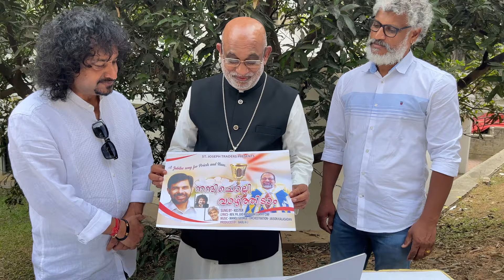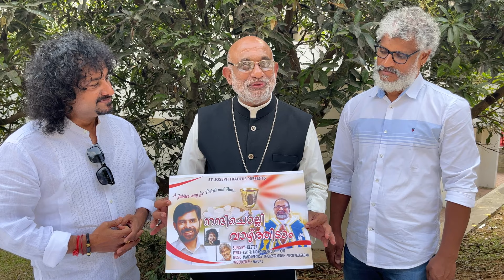Release of Jubilee song - Nanni Cholli Vazhthidaam by Major Archbishop Mar Raphael Thattil - Kester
Nanni Cholli Vazhthidaam, a new jubilant anthem, Released by Major Arch Bishop Mar Raphael Thattil, is a dedication to the tireless services rendered by priests and nuns all over the world…! Through this jubilee song, the contributions of priests and nuns are celebrated and cherished, inspiring all to emulate their exemplary service and commitment to the betterment of society. A  perfect song to be sung during jubilee celebrations of beloved priests and nuns..! Few moments from the release of the song.
Special thanks to  Major Archbishop Mar Raphael Thattil for your love & Support ...!!

Singer - Kester
Lyrics - Fr. Jijo Kandamkulathy
Produced by - Babu A. J - St. Joseph Traders
Orchestration & Keyboards - Jaison Kalasadan
Violins - Kiran C. P., Sadanandan K., Nishanth
Tabla - Babu A. J.
Chorus- Stina Jeril, Alexa Jojan, Liby Biju.
Flute - Ashokan
Guitar - Raju
Rythm Programers - Brownson Poulose & Aji M. F.
Violin Solo - Manoj George
Mixed and Mastered- Brownson Poulose.
Studios- Sreeragam Thrissur, Samji Audio tracks, Kochi.
DoP & Cuts - Harshal Chalakudy.

Special Thanks :-
Fr. Biju Alappat,
Varghese Paul.